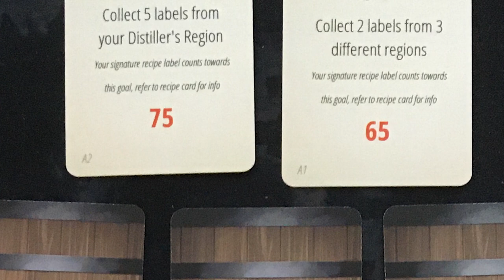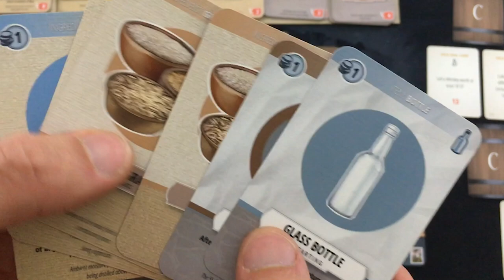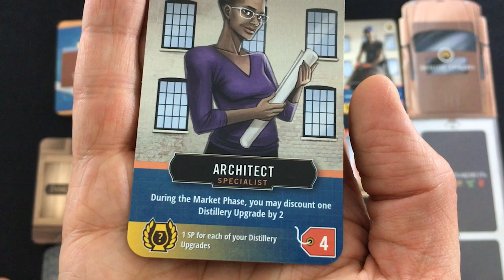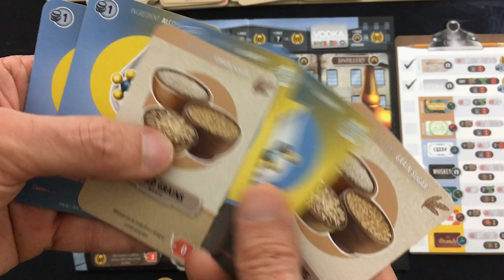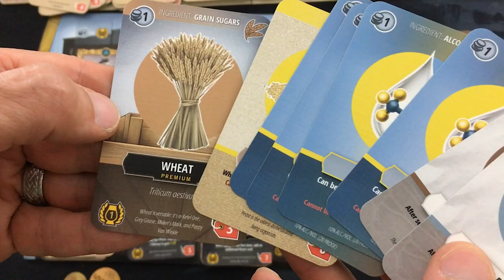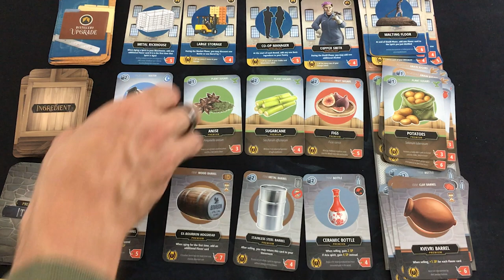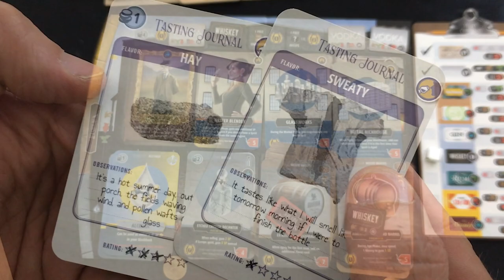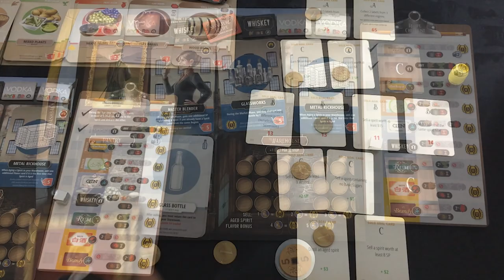Distilled | Kickstarter Solo Playthrough and Impressions | With Mike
Time to distill some spirits in the solo mode of this upcoming euro.
0:00 - Introduction
0:53 - Overview of the Game
7:10 - Solo Playthrough
32:06 - Impressions